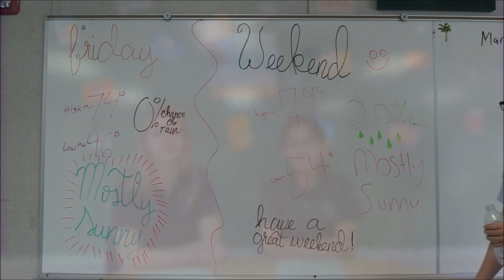HCA NEWS march 23 2019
newer news